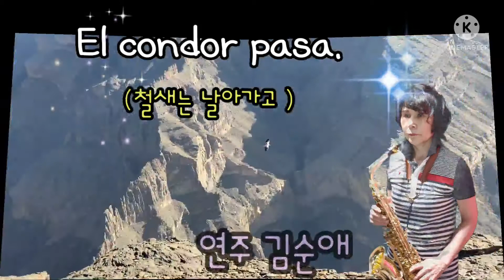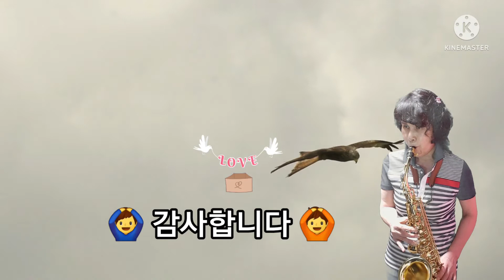El condor pasa🎵철새는 날아가고.(simon&Garfunkel)사이먼&가펑클. (순애색폰놀이)